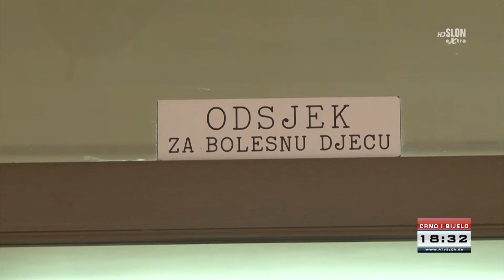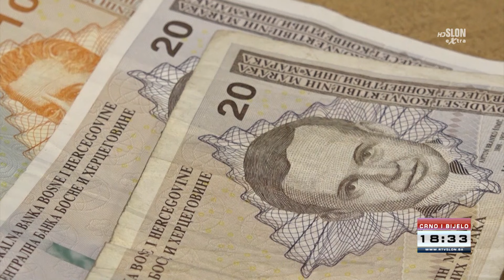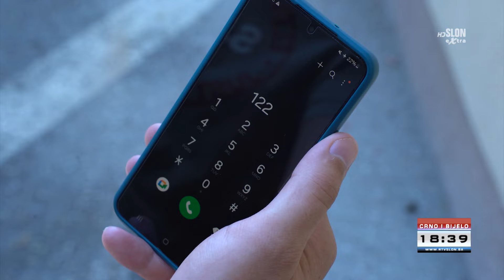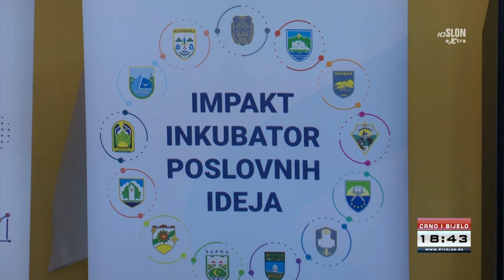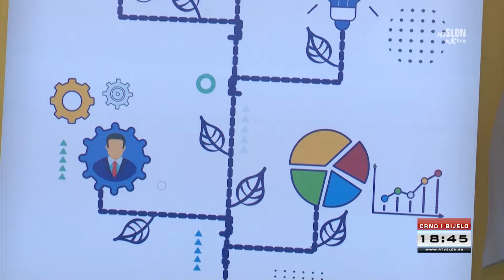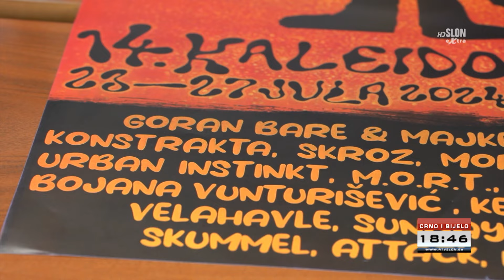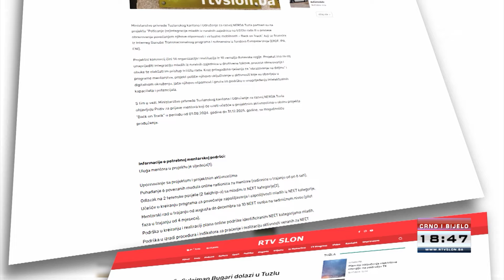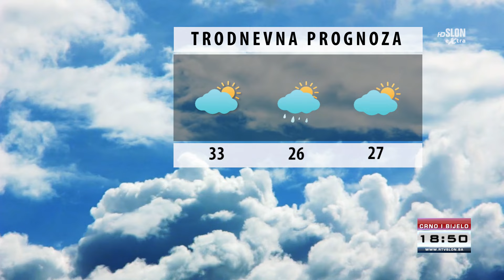Dnevnik Televizije Slon Tuzla - Crno i Bijelo – 18.07.2024.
- Zabilježen prvi smrtni slučaj u FBiH uzrokovan zarazom morbilama
- Poslodavcima u Federaciji BiH ponovo omogućeno da zaposlenicima isplate jednokratnu pomoć
- Počela isplata jednokratne novčane pomoći za novorođene bebe u Federaciji BiH
- Kako zaštititi imovinu tokom godišnjih odmora?
- Evropski univerzitet Brčko distrikt uskoro dostupan i studentima u Atini